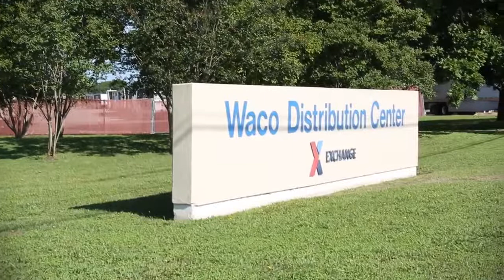Waco DC COVID-19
Take a look at how the Exchange distribution center in Waco, Texas has continued our mission to support Warfighters and their families while keeping associates safe and healthy during the pandemic.

THANK YOU to our mission essential associates taking care of our troops and supporting mission readiness.You are Family Serving Family!